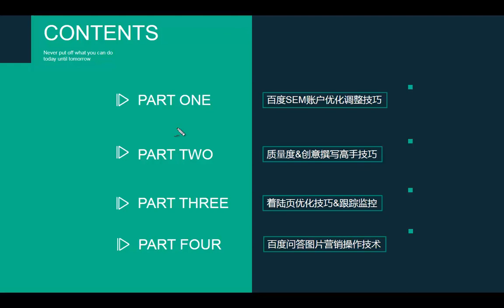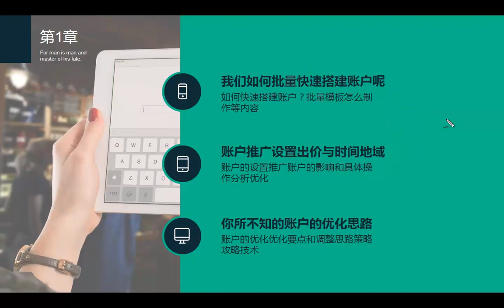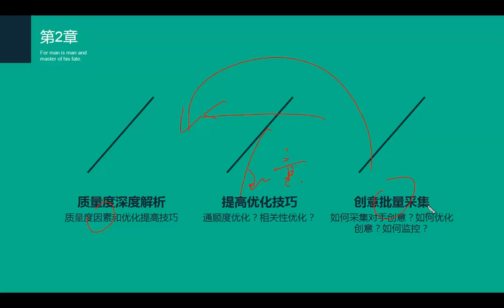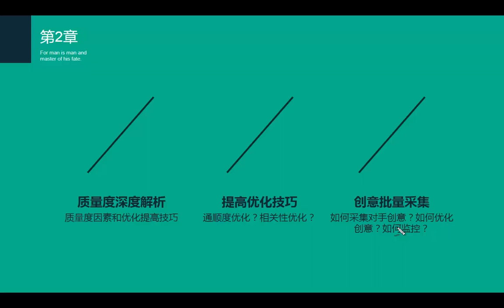百度SEM竞价高手进阶篇1 SEM高级进阶篇（开篇）